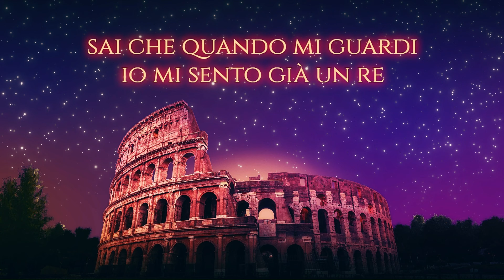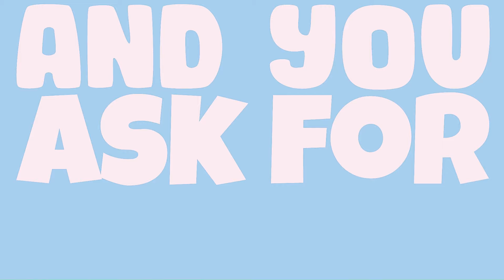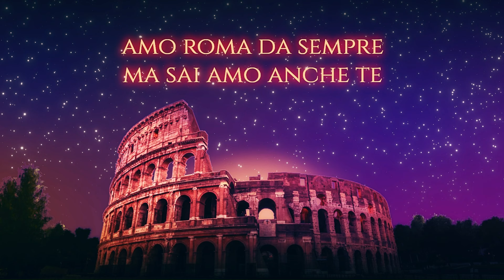PAPS, Party Boomers, Andrea 2K Ft. Lara - Roma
"Roma nun fa la stupida stasera", così inizia questa canzone, come quella degli anni 50 scritta dal Maestro Trovajoli per la famosa commedia teatrale "Il Rugantino" interpretata da Nino Manfredi, ci fa entrare subito nel mood della Città Eterna, dove però ci ritroviamo ai giorni nostri con le sonorità e le abitudini dei nostri tempi.
Una canzone da cantare e da ballare dedicata a tutti, anche chi Romano non è perchè, alla fine, tutte le strade portano a Roma!!!

"Roma nun fa la stupida stasera", this is how this song begins, like the one from the 1950s written by Maestro Trovajoli for the famous theatrical comedy "Il Rugantino" interpreted by Nino Manfredi, immediately lets us enter the mood of the Eternal City, where however, we find ourselves nowadays with the sounds and habits of our times.
A song to sing and dance dedicated to everyone, even those who are not Roman because, in the end, all roads lead to Rome!!!

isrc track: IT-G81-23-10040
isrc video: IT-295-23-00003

( © ) Paperino Edizioni Musicali
 ( p ) Paperino Edizioni Musicali,
        Gabesco Publishing